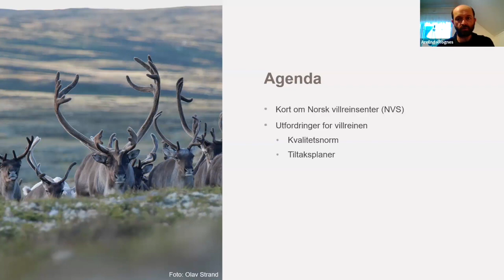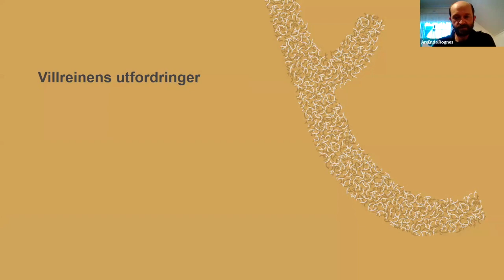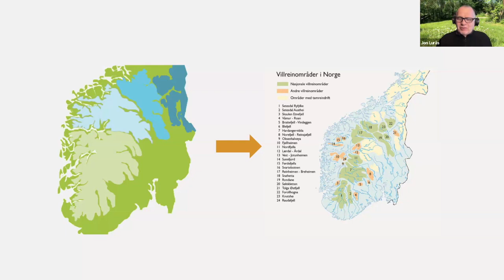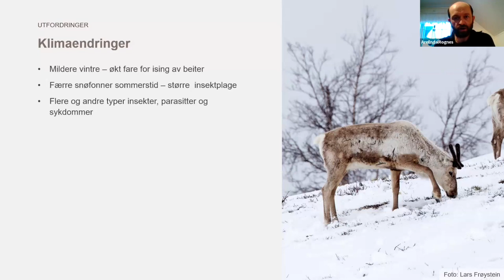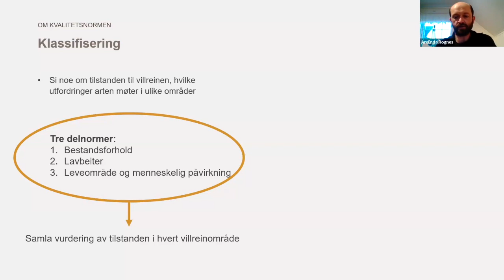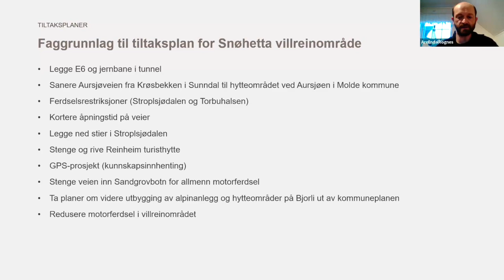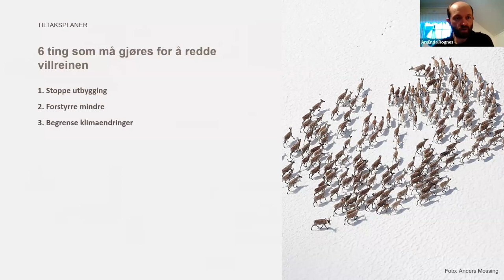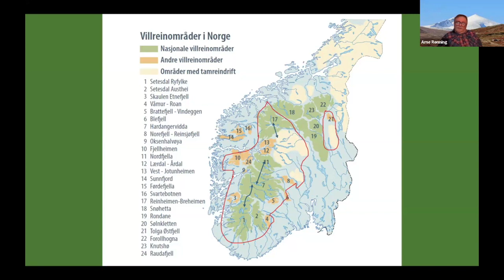En vill rein?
Regjeringen har nylig lagt fram en melding om villreinen i Norge. Grønn Torsdag får besøk av MDG-politiker i Oppdal, Arne Rønning for å snakke om denne. Han har i tillegg alliert seg med Are Endal Rognes fra Norsk Villreinsenter som vil bidra med faktainformasjon om villreinstammen vår. Villreinen er en art som Norge har klart ansvar for. Hva er reinens behov og hva har regjeringa å tilby i sin melding til Stortinget?